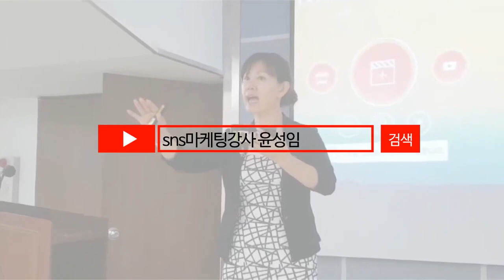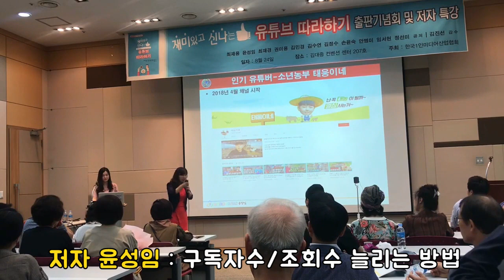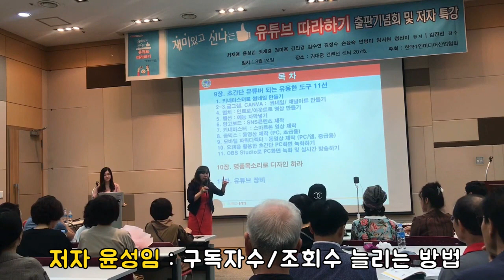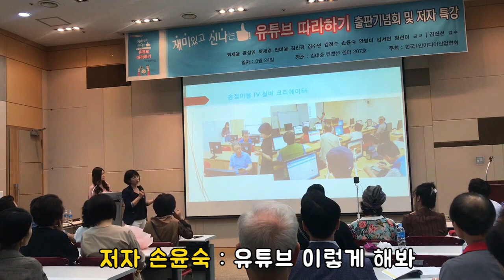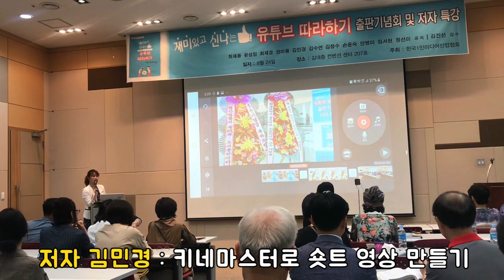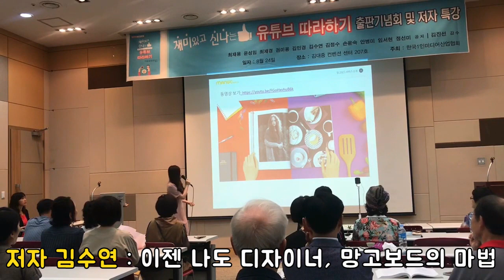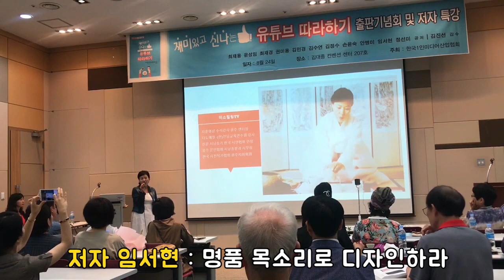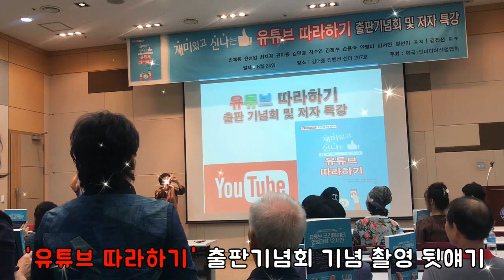유튜브강사 윤성임, 재미있고 신나는 유튜브 따라하기 출판기념회 및 김수연, 손윤숙, 임서현 저자 특강,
한국1인미디어산업협회 '재미있고 신나는 유튜브 따라하기' 출판기념회 및 저자 특강 영상.

초보 유튜버를 위한 필독서로 꼽히는 쉽고 재밌는 책입니다.
출판기념회 때 참석하지 못한 분들은 생생한 저자특강을 들어보세요!

유튜브 강사 윤성임 , 손윤숙 , 김민경 , 김수연 , 임서현  저자님의  강의가 이어집니다.

SNS마케팅강사 윤성임의TV